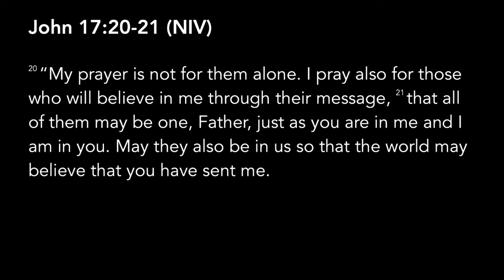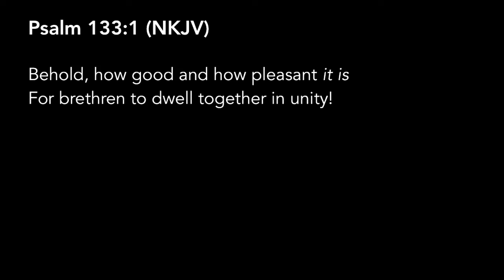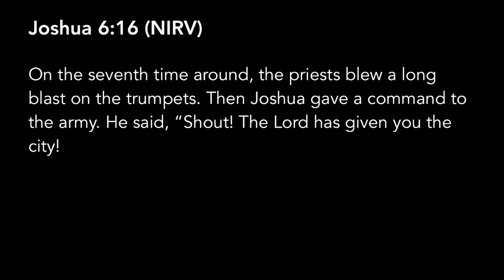Better Together (Part 6)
Message Series: Better Together
Speaker: Pastor Mauricio Ruiz and Pastor Rusty George

Trusting God
Pastor Mauricio Ruiz
Elevate Church
Encouragement
Elevate Church Newhall
Hope
Wisdom
Restoration
God
Jesus
Church
Church Service
Mothers
Woman of God
Spirituality
How to Stay Positive
Kingdom
Christian
church sermon
Joyce Meyers
Pastor Steven Furtick
Virtuous woman
Holy Spirit
Spiritual Journey
how to be happy
suicidal
overcoming obstacles
overcoming suicidal thoughts
teen suicide
teen christians
spiritual journey
spiritual walk
the rapture
understanding the bible
Bible
Wisdom
Christian
Hope
Purpose
How to find your purpose
Invasion
Invading The promises of God
Exodus
Unity,
Victory
Support your neighbor
Revival
Bethel Music
Elevation Worship
Strength
overcoming obstacles